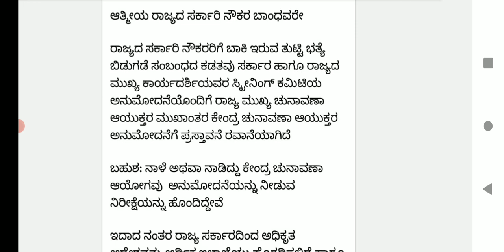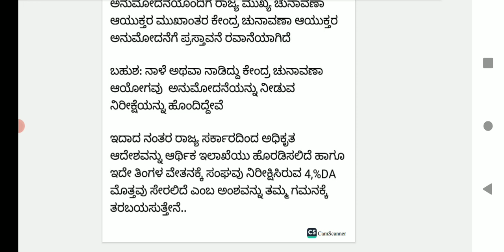4% DA in April month confirmed by karnataka govt order will be released soon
4% DA in April month confirmed by karnataka govt order will be released soon